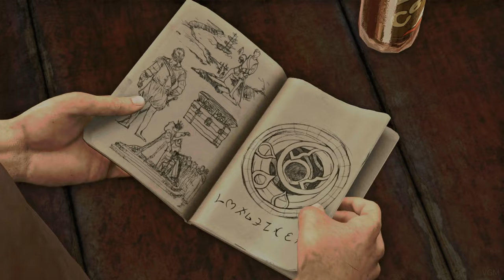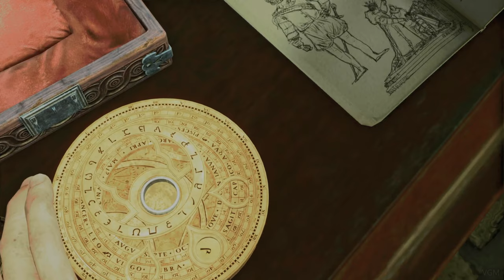UNCHARTED 3: DRAKE'S DECEPTION- Full Movie Cinematic 4K ULTRA HD Action (2023)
Welcome to the exhilarating world of Uncharted 3: Drake's Deception! Immerse yourself in this cinematic masterpiece as we bring you the full movie experience, featuring all the captivating cutscenes in stunning 4K resolution. Get ready for a thrilling adventure with Nathan Drake, as he embarks on a quest that will test his wit, strength, and resilience.

Join Drake as he unravels the secrets of a lost city, encountering treacherous enemies, ancient relics, and unexpected allies along the way. Witness the incredible attention to detail in the mesmerizing 4K visuals, where every frame comes to life with breathtaking clarity and realism.

Experience the epic storytelling and meticulously crafted narratives that the Uncharted series is renowned for. Follow Drake's journey through jaw-dropping locations, from vast deserts to hidden underground chambers, as he goes head-to-head with relentless foes in pursuit of unimaginable treasures.

Immerse yourself in the world of Uncharted 3: Drake's Deception like never before, as we compile all the enthralling cutscenes into one seamless and immersive cinematic experience. This unforgettable adventure will keep you on the edge of your seat from start to finish, delivering non-stop action, heart-pounding moments, and awe-inspiring visuals.

Don't miss out on this exceptional cinematic journey through Uncharted 3: Drake's Deception. Witness the story unfold in all its glory, with each cutscene meticulously selected and beautifully presented in mesmerizing 4K resolution.

It's time to embark on this incredible adventure alongside Nathan Drake, as he overcomes impossible odds and discovers the truth behind the legend. Brace yourself for an unforgettable experience in Uncharted 3: Drake's Deception - The Epic Full Movie Cutscenes in 4K!